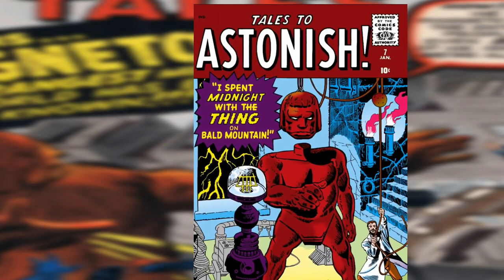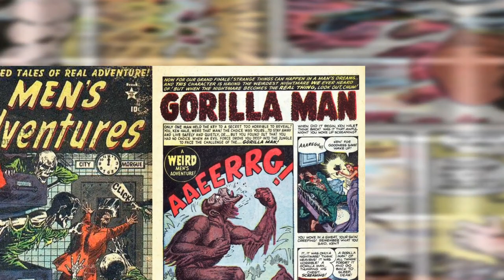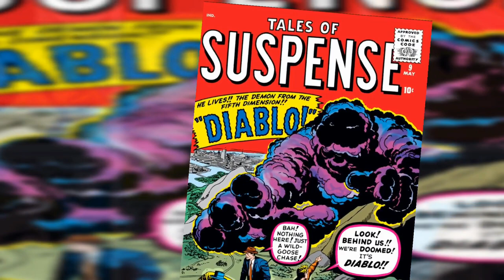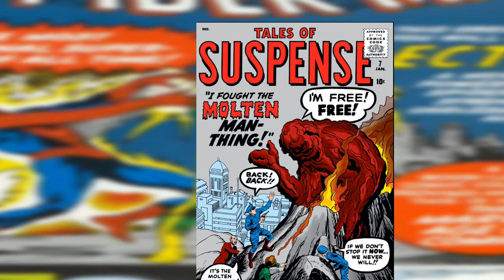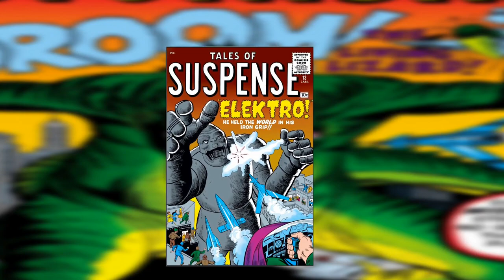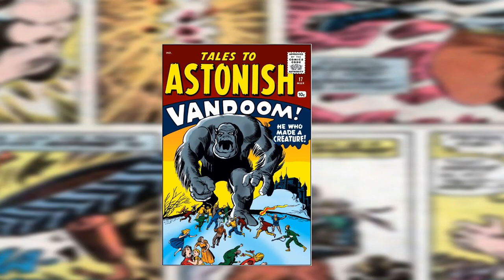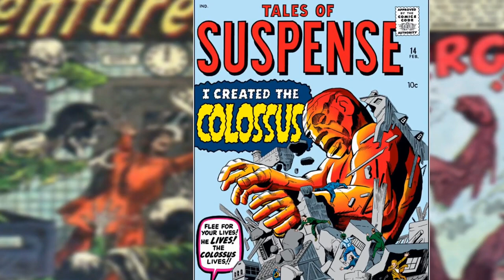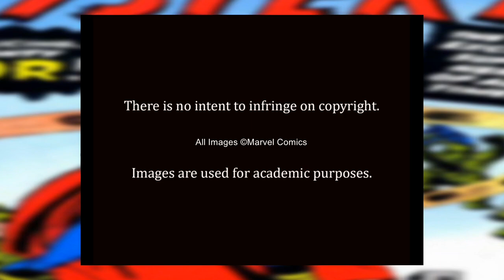1960s Marvel Superhero Names Came From Old Monsters || Docuseries-16 by Alex Grand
The 1960s Marvel Superheroes created during the Silver Age in many instances got names recycled from the same company, e.g. IND Monster, 50s Atlas, or 40s Timely. This branches off of Docuseries-5 which mentioned some of the 1960s Marvel Superheroes got their names, abilities, appearances, or origins from Golden Age characters from other comic book companies. Spider-Man, Hulk, Thing, Scorpion, man-thing, magneto, diablo, cyclops, x-men, molten man, colossus and others.

CBHDocuseries-16: Origins of 1960s Marvel Superhero Names

📜 Video chapters
00:00 Start
00:31 Spider-Man - Uncanny Tales
01:01 The Thing
02:04 Droom - Dr. Droom
02:51 Gorilla Man
03:38 Cyclops
04:12 Diablo
04:43 Magneto
05:16 Molten Man-Thing
05:46 Man-Thing
06:14 The Hulk
06:58 Elektro
08:20 The Sandman
08:48 Thorr - Thor
09:26 Vandoom, Doctor Doom
09:57 The Scorpion
10:25 Colossus
11:01 Conclusion